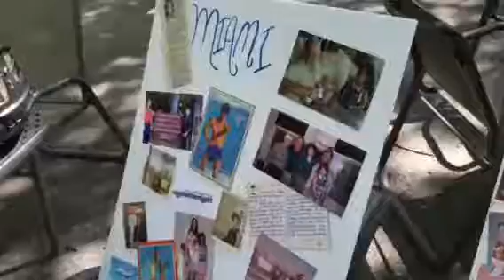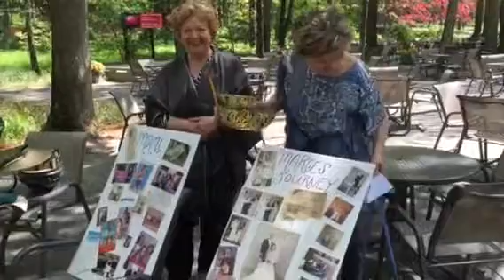Moms 70th surprise in Gardens- Cecile